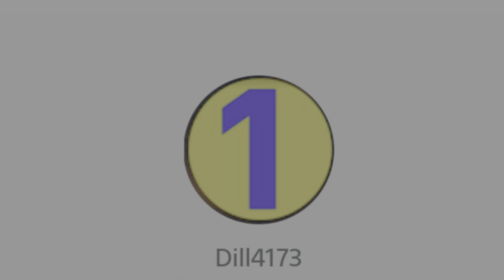Lost Islands E31